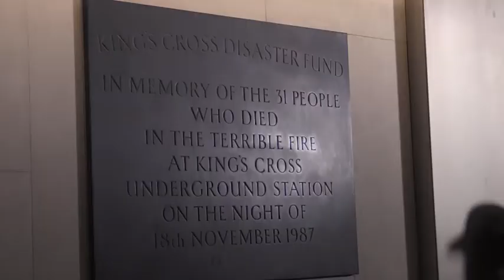Memorial service held for victims of King's Cross fire 30 years on - Daily Mail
Thirty-one people died and around 60 were injured when an escalator fire ripped through part of the station on November 18 1987.